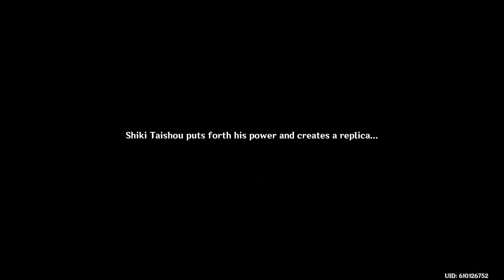THAT SCENE from Labyrinth Warriors: Part III | Genshin Impact (PC)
timestamps:
0:00 The Final Chamber
2:50 One's Purpose Remembered
8:25 A Shikigami's Thanks
10:31 Tartaglia's Investigation

scene taken from the limited-time event story quest, "Away with Obsessions and Falsehoods," also known as "Labyrinth Warriors: Part III," from Version 2.2.

please note that a couple of seconds from the beginning of this cutscene were lost due to a failure in timing during the screen-recording process.

captured on Lenovo IdeaPad S340-14IIL last October 28th, 2021.